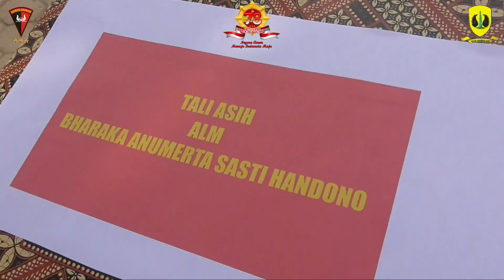Anjangsana Dalam Rangka HUT Korps Brimob Polri Ke-78.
Dalam Rangka Memperingati HUT Korps Brimob Polri Ke-78 Satuan Brimob Polda DIY Melaksanakan Kegiatan Anjangsana sebagai Bentuk Kepedulian terhadap Keluarga Anggota Brimob yang telah gugur dalam tugas Operasi Kepolisian juga memberikan motifasi dan penghargaan atas jasa pengabdian yang sudah diberikan kepada bangsa dan negara.
Anjangsana dilaksanakan pada hari Selasa tanggal 7 November 2023. Personel Batalyon A Pelopor Melaksanakan Anjangsana di Kediaman (Alm) Bharaka Anumerta Sasti Handono di Dusun Celep Rt.06 Dk 2 Srigading, Sanden, Bantul. Dipimpin Danyon A Pelopor Kompol Fratika Yudha, S.I.K., S.H., M.M